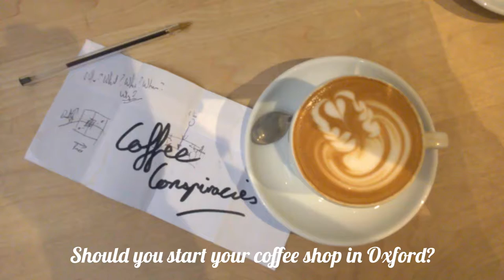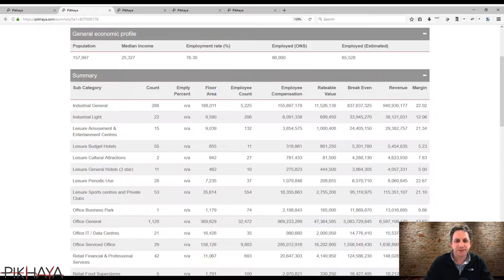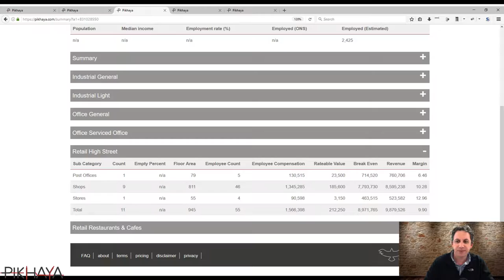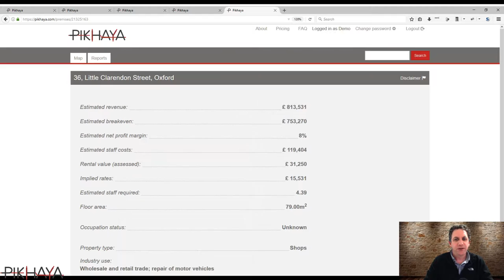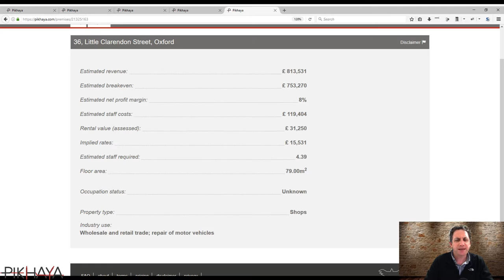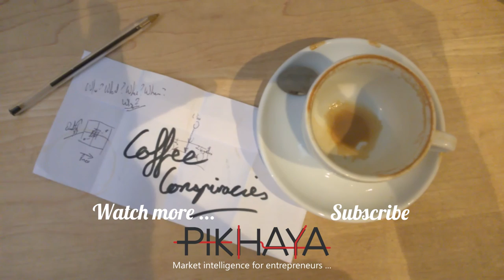Should you open your coffee shop in Oxford?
CoffeeConspiracies is in Oxford, a city of 158,000 people an hour outside of London.

With Oxford undergoing redevelopment and areas that were once quite derelict coming back into use, I have a wander around Jericho and consider two empty retail stores in Little Clarendon Street.

Should you start your coffee shop in Oxford?